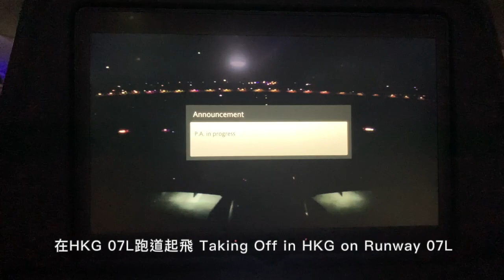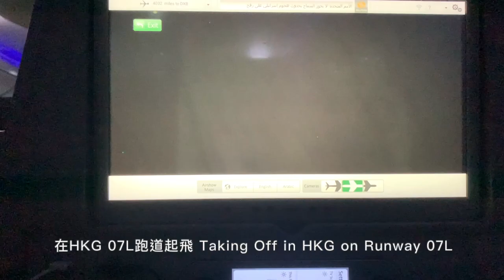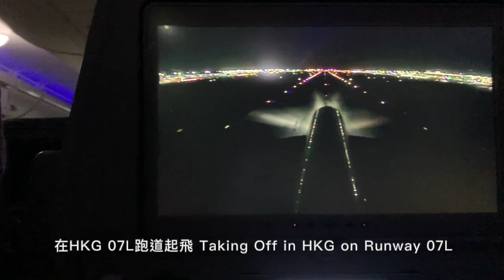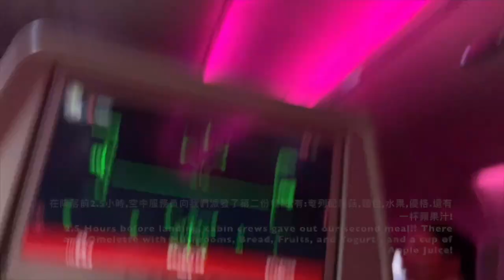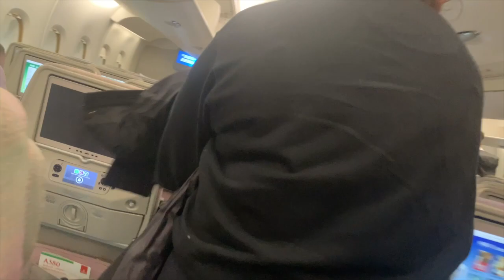Migration Trip Episode 3: EK381 flight clip